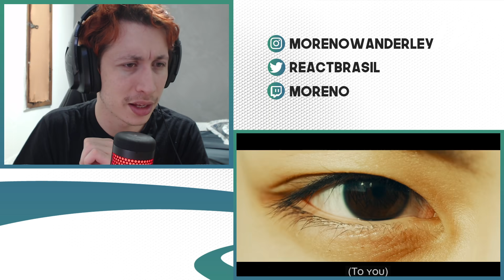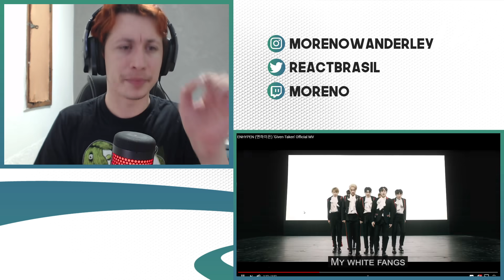REAGINDO A ENHYPEN (엔하이픈) 'Given-Taken' Official MV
Hoje a reação foi de um vídeo do Enhypen